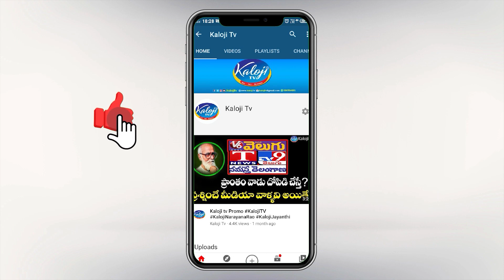ఆర్థిక మంత్రి హరీష్ రావుపై ఈటెల సంచలన ఆరోపణలు | Sensational Allegations Against HarishRao | kalojiTV